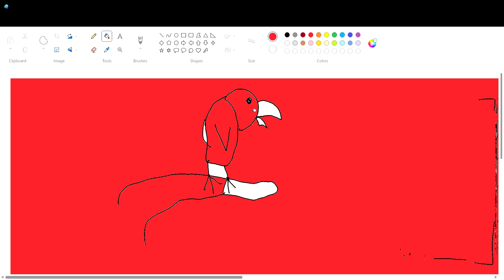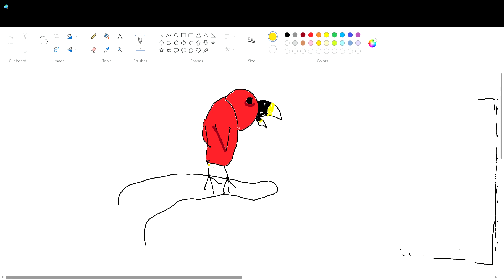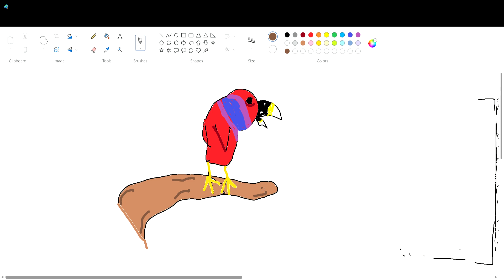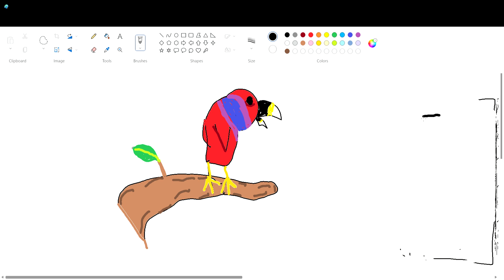Drawing a bird ! :)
I drew a bird.